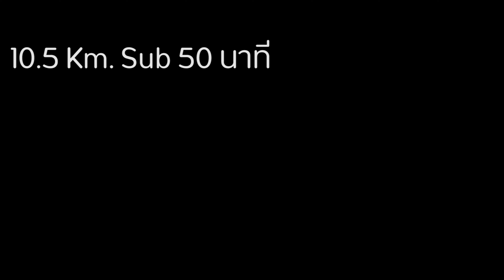Gong Runner : วิ่ง 10 Km Sub 50, 21.1 Km Sub 2 ซ้อมยังไง ตอนที่ 3 ฟิ้นฟู + กิน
คลิปนี้เป็นตอนที่ 3 และตอนสุดท้าย ที่จะบอกเล่า แบ่งปันข้อมูล เกี่ยวกับการดูแลและฟื้นฟูกล้ามเนื้อหลังวิ่ง และการกินเพื่อให้กล้ามเนื้อแข็งแรง จะมีรายละเอียดยังไง รับชมในคลิปครับ